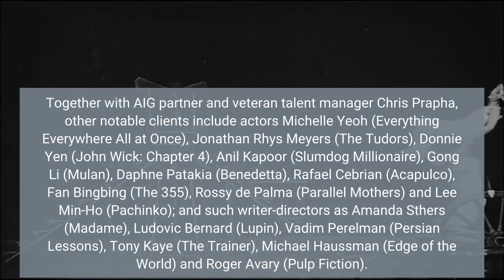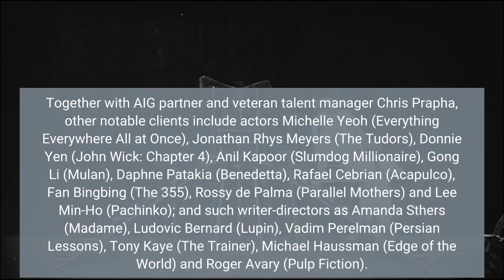Aleksey Ageyev Joins Artist International Group As Partner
EXCLUSIVE: Veteran manager Aleksey Ageyev — who while repping a roster of top global filmmakers, has produced more than 30 scripted series and features — has joined David Unger’s global management company Artist International Group as Partner. Ageyev brings to AIG clients including 2021 Tribeca prize-winning filmmaker Levan Koguashvili (Brighton 4th); screenwriter Elena Kiseleva, who co-wrote Andrey Konchalovskiy’s 2020 Venice Special Jury Prize winner Dear Comrades! ; screenwriter Andrey Zolotarev (Sputnik); and showrunner Roman Kantor (To the Lake, Anna K), among others. Prior to joining Artist International Group, Ageyev headed up the global talent management company PlusSeven as well as the Los Angeles-based Storyworld Entertainment, where he specialized in adapting foreign formats for the U. S. market. Notable credits include To the Lake and Seven Seconds, both for Netflix.“International projects are the future of our industry. David Unger has been nurturing international voices for two decades, ” said Ageyev. “With our combined efforts, we will further our presence and continue to partner with studios and platforms to serve the expanding need for diverse multicultural talent and international content. ”“I’m delighted that Aleksey has chosen to bring his incredible understanding of international talent to our platform, ” added Unger. “His insights on writers and directors from elsewhere is invaluable. ”Unger founded Artist International Group in 2017 and serves as the company’s CEO. Together with AIG partner and veteran talent manager Chris Prapha, other notable clients include actors Michelle Yeoh (Everything Everywhere All at Once), Jonathan Rhys Meyers (The Tudors), Donnie Yen (John Wick: Chapter 4), Anil Kapoor (Slumdog Millionaire), Gong Li (Mulan), Daphne Patakia (Benedetta), Rafael Cebrian (Acapulco), Fan Bingbing (The 355), Rossy de Palma (Parallel Mothers) and Lee Min-Ho (Pachinko); and such writer-directors as Amanda Sthers (Madame), Ludovic Bernard (Lupin), Vadim Perelman (Persian Lessons), Tony Kaye (The Trainer), Michael Haussman (Edge of the World) and Roger Avary (Pulp Fiction).